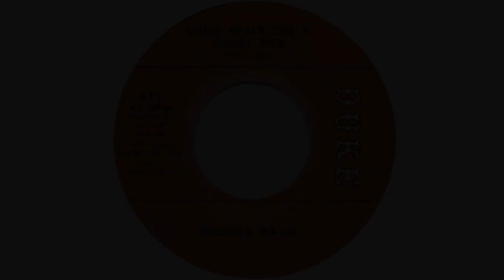Rhonda Davis "Long Walk On A Short Pier" (loop)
take one.